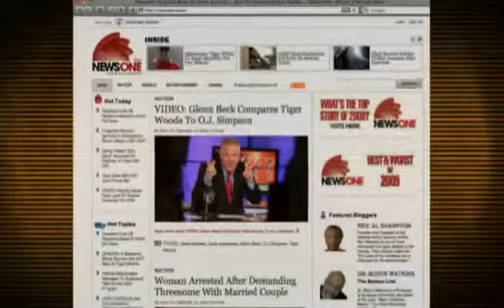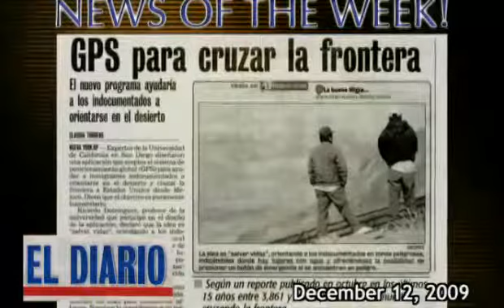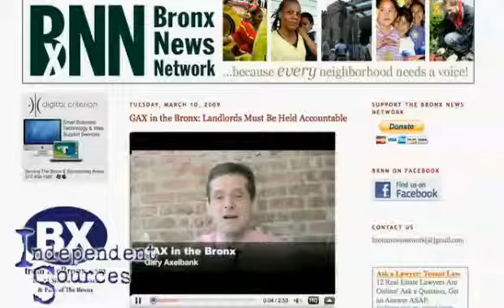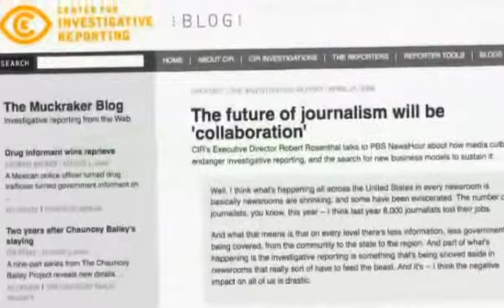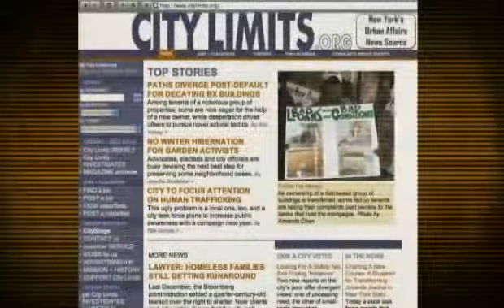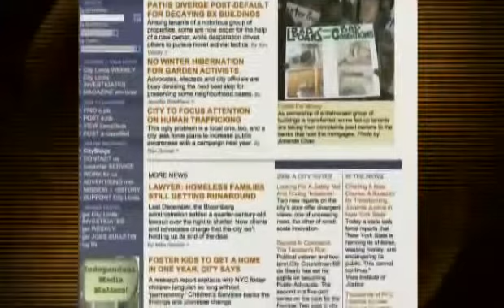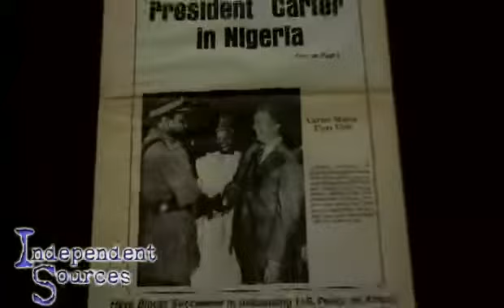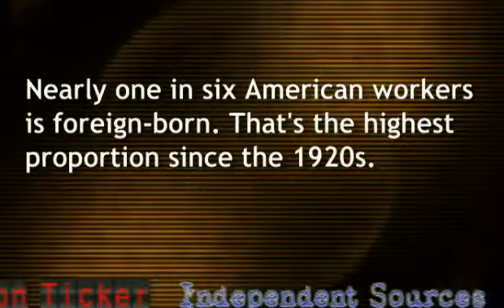Independent Sources: The Black President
On this edition of Independent Sources we sit down with two veteran black journalists to get an assessment of Barack Obama and hear about how is the first African American president is being seen by the black community. We look at non-profit owner as a business model for community journalism. Then we profile an African newspaper publisher and radio personality Chika Onyeani.
FEATURED/GUESTS:

Aisha Al-Muslim
219West/Independent Sources

Chris Anderson
College of Staten Island/CUNY

Herb Boyd

Walter L. Fields Jr.
City Limits

Smokey Fontaine
NewsOne.com

Laura Forlano
Yale University

Michelle García
Independent Sources

Jordan Moss
Bronx News Network

Adeola Oladele
Independent Sources

Chika Onyeani
The African Sun Times

Garry Pierre-Pierre
Independent Sources

Abby Sher

Vianora Vinca
Independent Sources

Rachel Waldholz
Tremont Tribune